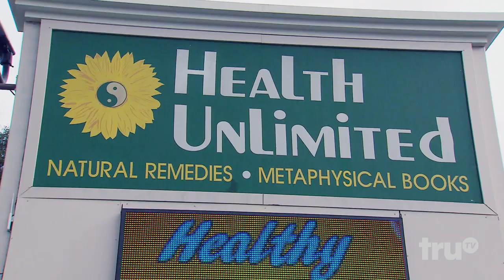The Carbonaro Effect: Inside Carbonaro - Freshly Milked Almonds | truTV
Michael surprises customers with his incredible almond milking skills.